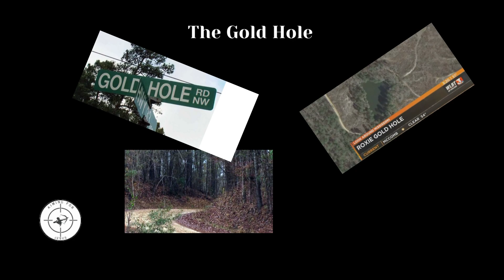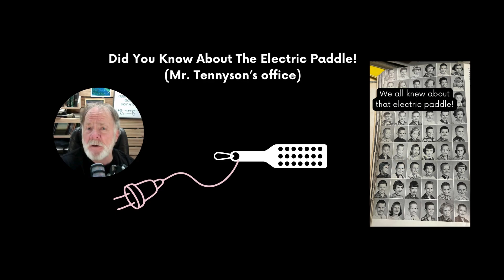FRANKLIN COUNTY THE STORIES OF OUR LIVES VOLUME 8